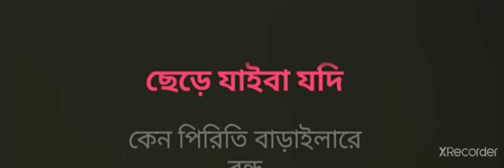‌কেন পি‌রি‌তি বাড়াই‌লি‌রে বন্ধু ছাইড়া জাইবা য‌দি , টিউন